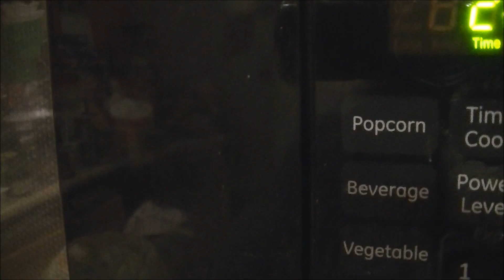Microwave Me: Hourglass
Experiment #512: Hourglass
(Series Finale)

Something I've tried to microwave many times before is an hourglass, back in season 5, I bought two hourglasses to microwave, knowing that they can glow brilliantly based on the episode that dOvetastic posted long ago (sadly his channel isn't around anymore). I decided for the season 19 finale, and likely series finale, I'd microwave an hourglass and post it regardless of whatever will happen. I won't give away any spoilers, but I'll say this is a fitting end to this show, which ended the way it started, almost working like a bell curve with 2016 being the show's peak. So it's only fitting that it ends exactly the same way it began. This may be the series finale but it's not the last video that I'm posting on this channel. Not even close. In fact, I've got upcoming later in December a Christmas montage, and next year an explanation for everything that caused me to make my decision, and of course there'll be some anniversary specials. I plan on doing one anniversary special a year and bonus episodes when someone is throwing out a microwave.